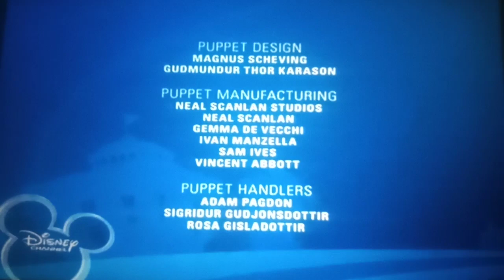Disney Channel Scandinavia LAZYTOWN Ending Credits Outro